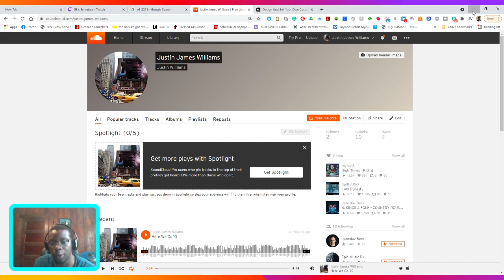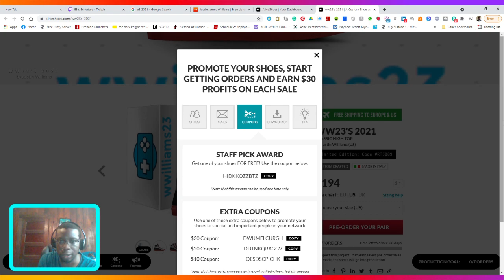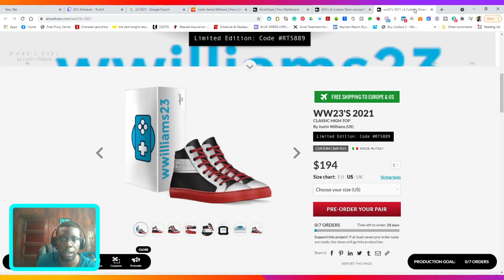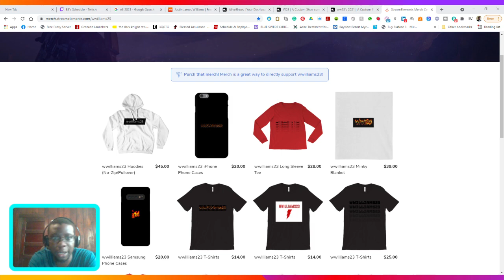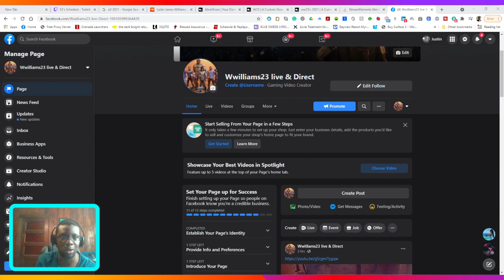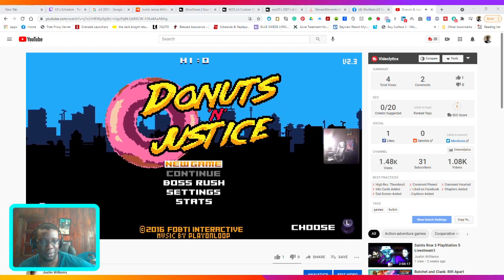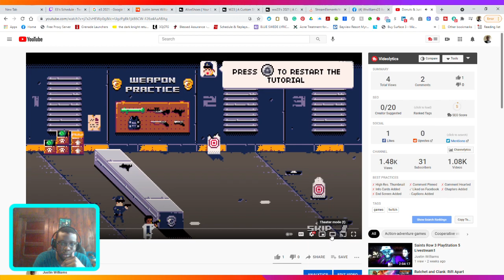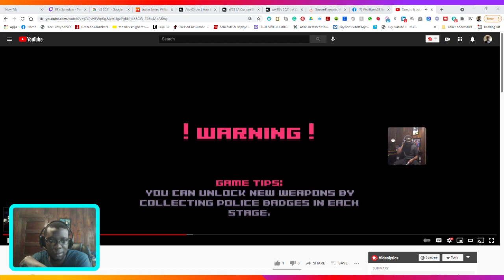Just a chat